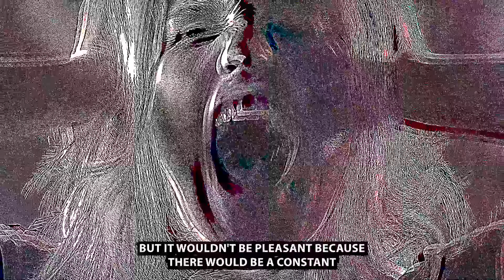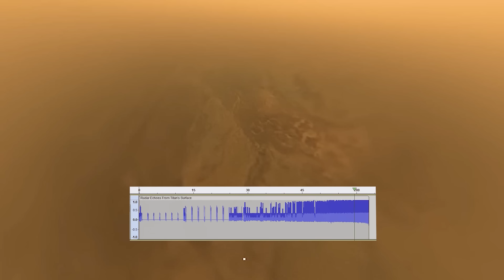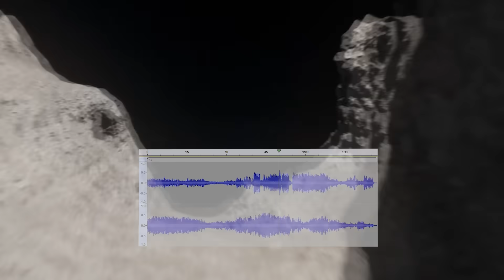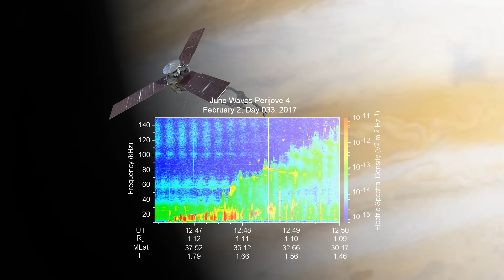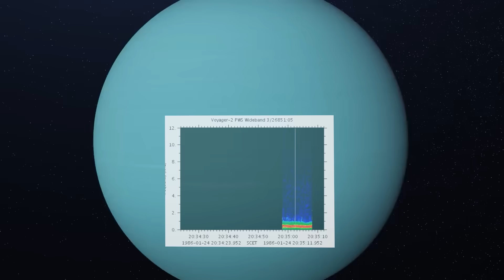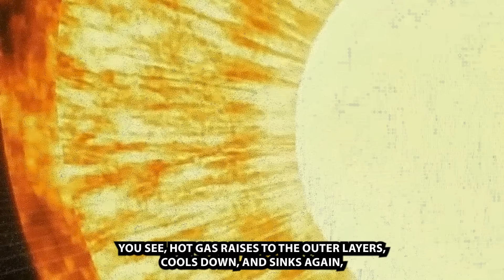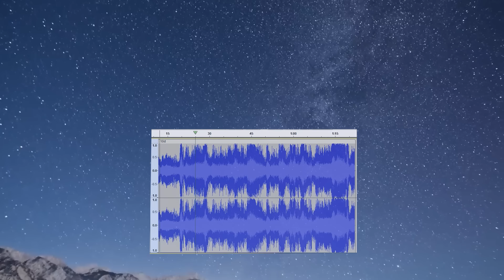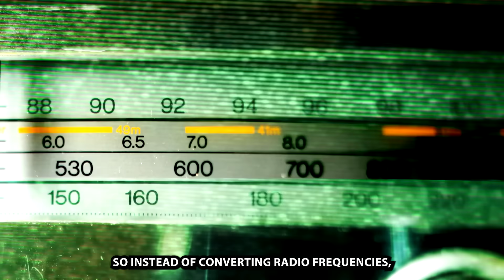Scary Sounds in Space 2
Let's explore some of the space sounds and see if you find them even a little bit scary.
0:00 - intro
0:52 - space winds
2:46 - titan
4:10 - singing comet
5:09 - europa
6:27 - uranus
7:22 - space quakes
9:00 - wailing leonids
10:05 - giants
11:10 – not spoiling more